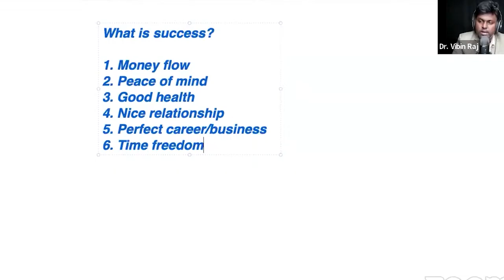നിങ്ങളുടെ ജീവിതം മൈൻഡ് പവർ ഉപയോഗിച്ച് എങ്ങനെ മാറ്റാം| Mind Blueprint | Dr Vibin Raj | 9658583828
നിങ്ങളുടെ മൈൻഡ് ഉപയോഗിച്ച് ജീവിതത്തിൽ വിജയം നേടാൻ ആഗ്രഹിക്കുന്നുണ്ടെങ്കിൽ താഴെ അപ്ലിക്കേഷൻ ഫോം ഫിൽ ചെയ്യുക